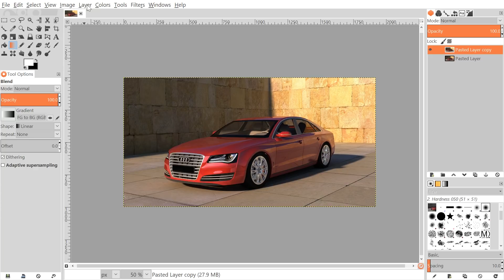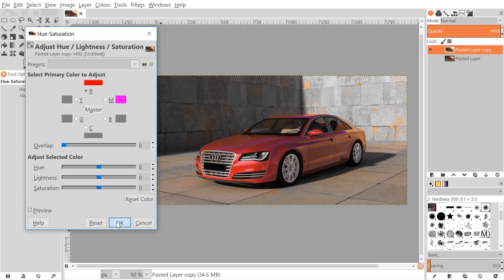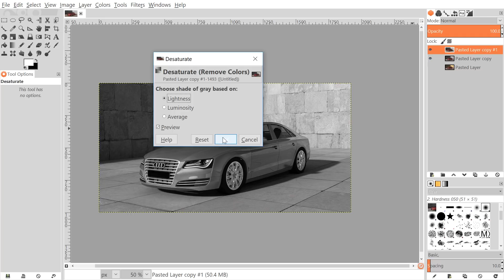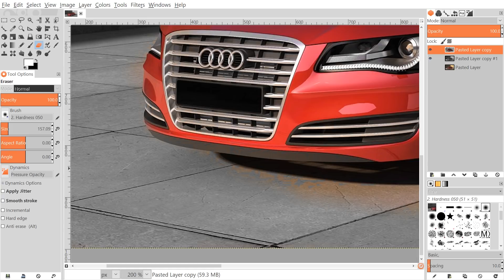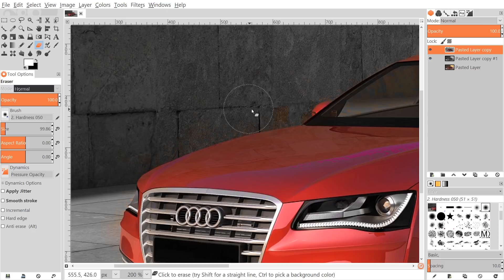GIMP Tutorial: Simple Color Isolation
Alter photos so that only the subject is has color and the rest is in grayscale.

This tutorial is for GIMP version 2.8 and is intended to teach beginners how to use the software. GIMP is a great free alternative to Adobe Photoshop.

If you feel compelled to support my work here on Youtube in any way, a one-time purchase of my $17 online course outlining how to design a logo from start to finish would be greatly appreciated, and you may learn a thing or two about logo design as well.